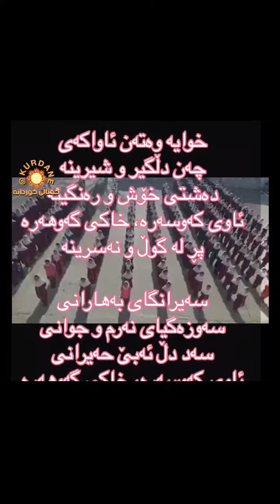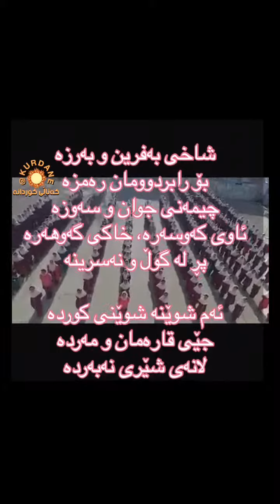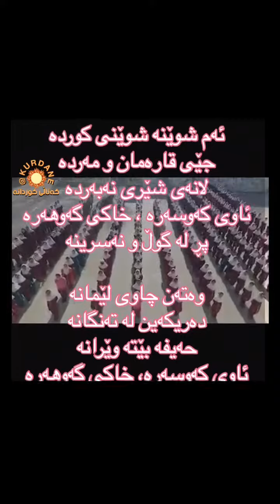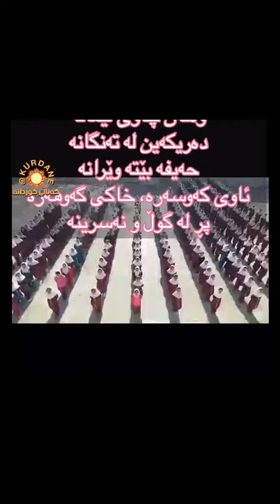خوایە وەتەن ئاواکەی چەن دڵگیر و شیرینە دەشتی خۆش و ڕەنگینە ئاوی کەوسەرە، خاکی گەوه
خوایە وەتەن ئاواکەی
چەن دڵگیر و شیرینە
دەشتی خۆش و ڕەنگینە
ئاوی کەوسەرە، خاکی گەوهەرە
پڕ لە گوڵ و نەسرینە

👈ئەم شوێنە شوێنی کوردە
جێی قارەمان و مەردە
لانەی شێری نەبەردە

🔸سروودێك لە منداڵانی جوانڕۆ بۆ كوردستان